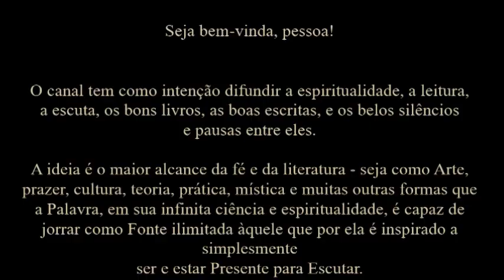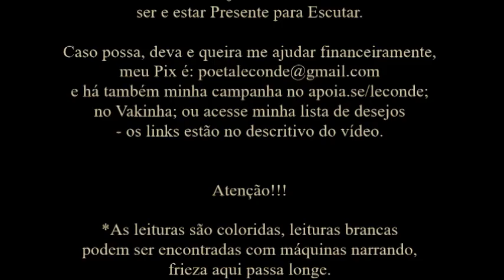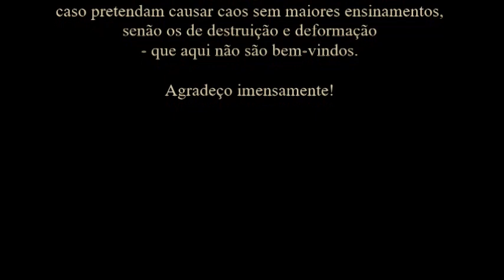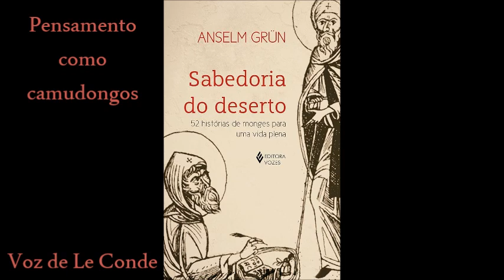Anselm Grün • Sabedoria do Deserto | Pensamentos como camundongos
Leitura [Audiobook] do livro de Anselm Grün, Sabedoria do Deserto [52 histórias de monges para uma vida plena] - por Le Conde.
 - o livro impresso usado para leitura é o da editora Vozes -

*FRISA-SE que o melhor é LER o livro, ou ao menos acompanhar a leitura junto ao áudio, pois o livro contém citações, sendo que as da Bíblia têm suas referências, tendo sido lidas as citações e suprimidas todas as referências para que o texto não ficasse exaustivamente cheio de informações, sendo priorizada a fluidez da narrativa.

Música intro: Communio. Beati mundo corde (feat. Mulier Cantat in Ecclesia)